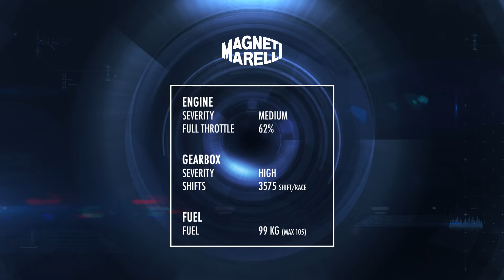2018 Abu Dhabi GP Formula 1 Preview - ENG